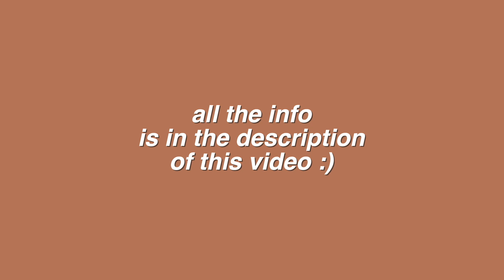my first time in denver, colorado 🏙🍦 exploring, thrifting, & reuniting with friends :)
my first time in denver colorado!! we explore lower downtown, union station, and larimer square, I reunite with my long distance friend Sierra & we get little man ice cream!! We also have a little trip to golden and lookout mountain- which we will revisit in another vlog!!
enjoy xo

amazon wishlist

- DISCOUNTS -
ef ultimate break: used code UADaisy100 for $100 off your first trip!!